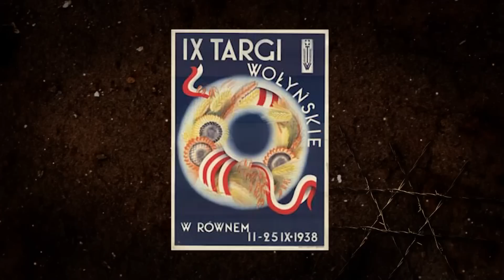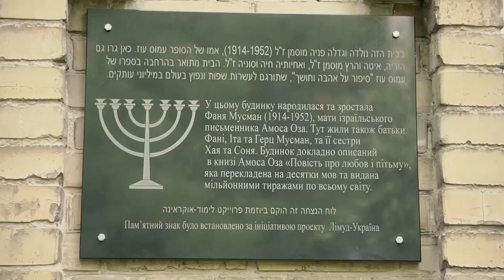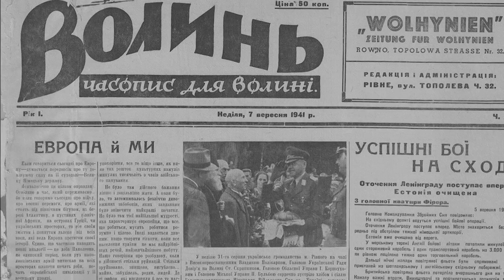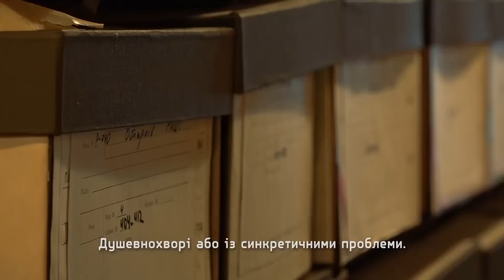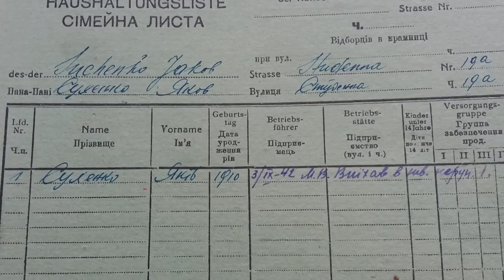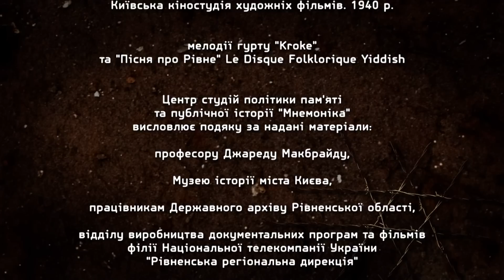Розстріляне місто / The Executed Town (2016)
Стрічка розповідає про трагедію, що трапилася 7 листопада 1941 року у Рівному, коли в урощичі Сосонки нацисти вбили щонайменше 17 тис. євреїв. Це становило майже половину населення Рівного.

Фільм відтворює життя довоєнного міста так, щоб глядач якнайкраще зрозумів наскільки акція нацистів змінила його портрет. Наприклад, як війна перетворила колишніх друзів на вбивць та жертв.

Автор: Олексій Бухало
Оператор: Микола Штемпель
Монтажер: Констянтин Гнітецький
Науковий консультант: Максим Гон

Фільм знято Центром студій політики пам'яті та публічної історії "Мнемоніка" за підтримки Фонду імені Рози Люксембург

2016